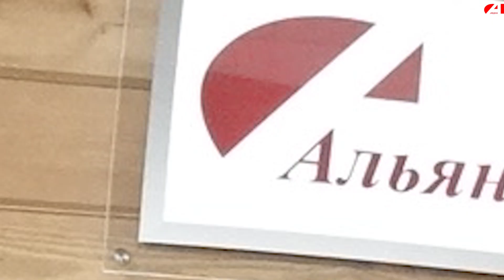2 модели VARMINT мелкашек CZ 455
Популярная модель CZ 455 Evolution со спортивным дизайном приклада теперь производится и в зеленом цвете. Малокалиберная винтовка под патрон 22 LR, со стволом Varmint представляет особый интерес у стрелков-спортсменов, но и охотники, для которых данная масса оружия не будет являться главным показателем, тоже не будут разочарованы возможностями данной винтовки. Благодаря форме ложи и гребню приклада эта винтовка идеально подходит для стрельбы с помощью оптического прицела, для этого на колодке фрезеровано крепление типа «ласточкин хвост». Есть возможность отрегулировать усилие спуска.
Малокалиберная винтовка под патрон 22 LR, со стволом Varmint представляет особый интерес у стрелков-спортсменов, но и охотники, для которых данная масса оружия не будет являться главным показателем, тоже не будут разочарованы возможностями данной винтовки. Благодаря форме ложи и гребню приклада эта винтовка идеально подходит для стрельбы с помощью оптического прицела, для этого на колодке фрезеровано крепление типа «ласточкин хвост». На стволе нанесены ребра жесткости – долы, которые делают выстрел ещё более точным. Есть возможность отрегулировать усилие спуска.